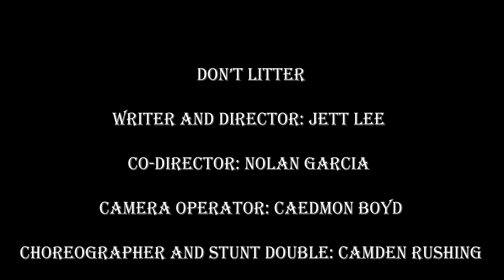Don't Litter (story Film)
A little video about littering for Azle ISD